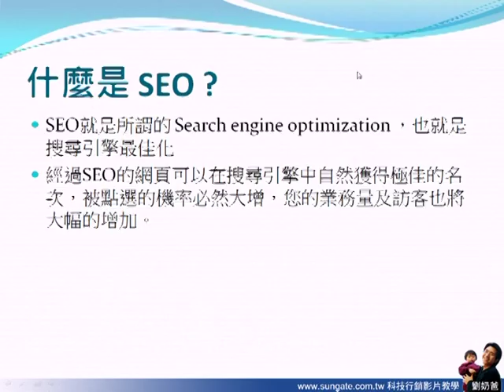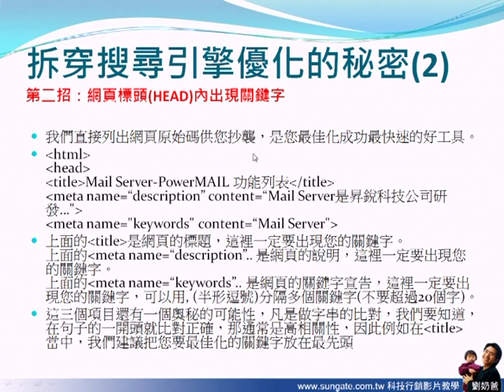網路行銷教學-如何讓客戶自動找到你-15個讓搜尋引擎找到你的秘技